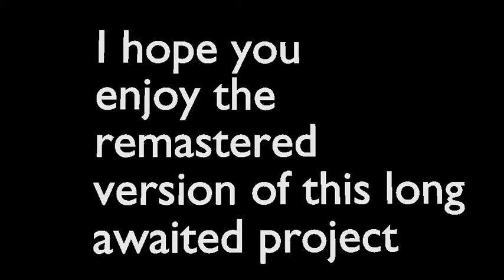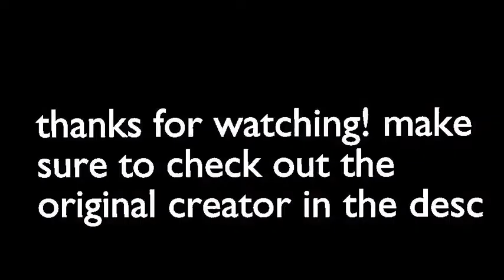every freddy in a nutshell (repost cuz i deleted original lol)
hey guys! so to clear up confusion. why am i reposting? well i deleted this video on accident and thought well shit what do i do??! so i had to repost this video! sorry about that!